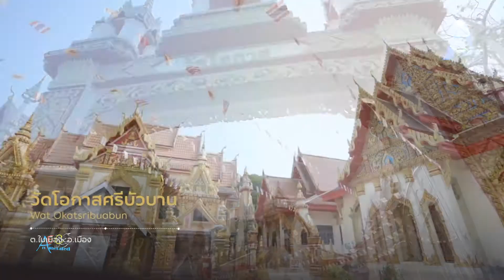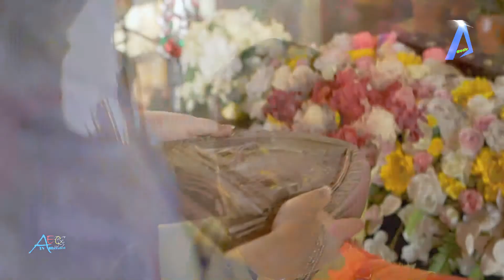Travel on faith l ท่องเที่ยวศรัทธานำทาง ตอน นครพนม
Travel on faith l ท่องเที่ยวศรัทธานำทาง ตอน นครพนม tvonline tvstreaming #

นครพนม เป็นจังหวัดในภาคตะวันออกเฉียงเหนือตอนบน นับเป็นเมืองชายแดนที่มีความอุดมสมบูรณ์ ความสวยงามของทิวทัศน์ และมีความหลากหลายของวัฒนธรรมและชาติพันธุ์ รวมทั้งประวัติศาสตร์ที่ยาวนานมีพระธาตุพนมเป็นปูชนียสถานคู่บ้านคู่เมือง พื้นที่ด้านเหนือและตะวันออกของจังหวัดติดกับแม่น้ำโขงโดยตลอด

นครพนมเป็นจังหวัดที่มีบันทึกทางประวัติศาสตร์มาแต่โบราณกาล ในฐานะเมืองเก่าเคียงคู่อยู่กับอาณาจักรศรีโคตรบูร (สมัยปัจจุบันมักสะกดผิดเป็น ศรีโคตรบูรณ์ ซึ่งบูรคำนี้มาจากศัพท์โบราณเป็นคำเดียวกับคำว่า ปุระ หรือบุรี ที่แปลว่าเมืองในภาษาถิ่นเอเชียตะวันออกเฉียงใต้และตรงกับคำว่าเบิร์กหรือโบโรห์ในภาษาฝรั่งตะวันตก ไม่ใช่คำว่า บูรณ์ หรือ บูรณ ที่เป็นคนละความหมาย) แต่เดิมนครพนมมีชื่อเต็มในจารึกสถาปนาวัดโอกาสศรีบัวบานว่า เมืองนครบุรีราชธานีศรีโคตรบูรหลวง เคยเป็นราชธานีที่มีกษัตริย์และเจ้าผู้ครองนครปกครองมาก่อนหลายสมัย เอกสารของล้านช้างส่วนใหญ่ออกนามว่าเมืองลครหรือเมืองนคร เดิมทีนั้นมีพื้นที่อยู่ทางฝั่งซ้ายของแม่น้ำโขงหรือเมืองเก่าท่าแขกบริเวณหมู่บ้านสีโคดรอบๆ วัดพระธาตุศรีโคตรบูร หรือภาษาท้องถิ่นเรียกว่าพระธาตุศรีโคตรบอง ต่อมาปั 2321 ตรงกับสมัยสมเด็จพระเจ้าตากสินมหาราชได้ย้ายมาอยู่ฝั่งขวาที่เมืองเก่าหนองจันทน์ปัจจุบันยังเรียกบริเวณนี้ว่าบ้านเมืองเก่า จากนั้นย้ายขึ้นไปทางตอนเหนือที่บ้านโพธิ์คำ คือตัวเมืองนครพนมในปัจจุบันแต่เดิมเรียกว่าเมืองมรุกขนคร ซึ่งเป็นการกลับไปใช่ชื่อเก่าสมัยครั้งยังรุ่งเรืองมีราว พ.ศ. 500 เอกสารล้านช้างบ้างครั้งเรียก รุกขนคร หรือรุกขานคร เคยมีหัวเมืองในปกครองอยู่ในพื้นที่ปัจจุบันของจังหวัดนครพนม, มุกดาหาร, แขวงคำม่วน, แขวงสุวรรณเขต ส่วนใหญ่ของจังหวัดบึงกาฬ และบางอำเภอของจังหวัดสกลนครกับแขวงบอลิคำไซ ก่อนจะขึ้นตรงต่อไปยังเวียงจันทน์ ในสมัยรัตนโกสินทร์ตอนต้น เมื่อพระบาทสมเด็จพระพุทธยอดฟ้าจุฬาโลกตีเมืองนครเวียงจันทน์ได้แล้ว ในระหว่างปี พ.ศ. 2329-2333 เจ้าเมืองนครพนมหรือเมืองศรีโคตรบองได้ทูลเกล้าถวายต้นไม้เงินต้นไม้ทองแก่สยามในฐานะนครประเทศราช ชื่อของดินแดนนี้จึงได้รับพระราชทานนามเป็น "นครพนม" สันนิษฐานว่านามนี้มาจากนครพนมเป็นเมืองที่มีพื้นที่ติดต่อกับทิวเขามากมายทางฝั่งซ้ายซึ่งเดิมเคยเป็นพื้นที่หัวเมืองหรืออำเภอที่ขึ้นต่อนครพนม และเชื่อว่าการมีชื่อ "นคร" นำหน้านี้ทำให้เมืองอยู่ในระดับฐานะเมืองลูกหลวง หลังเสร็จสิ้นสงครามเจ้าอนุวงศ์แล้ว พระบาทสมเด็จพระจอมเกล้าเจ้าอยู่หัวได้ลดฐานะเมืองนครพนมเป็นหัวเมืองชั้นเอก ด้วยความเป็นอาณาจักรที่เคยเจริญรุ่งเรืองมาเก่าก่อน ประกอบกับแม่น้ำโขงเป็นแหล่งวัฒนธรรมของมนุษย์ชาติจากหลายชนเผ่า ดังนั้น นครพนมจึงมีโบราณสถานจำนวนมาก และมีเอกลักษณ์ทางวัฒนธรรมและประเพณีที่เป็นเอกลักษณ์